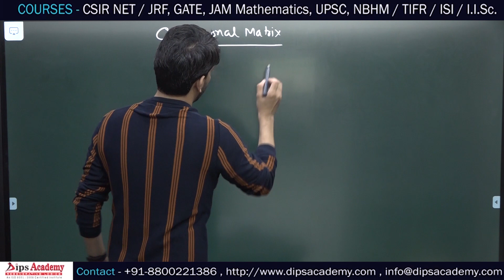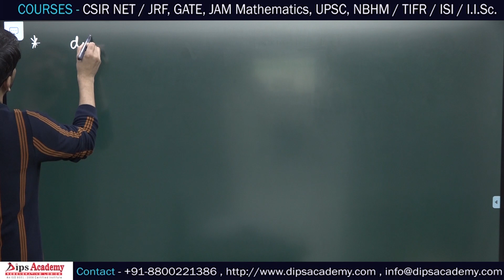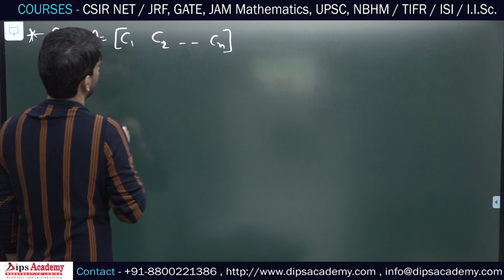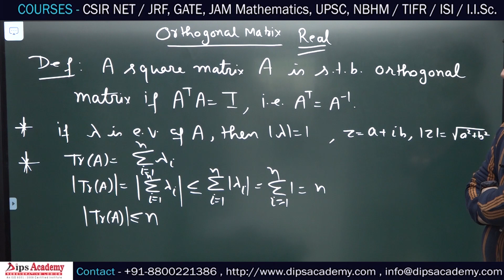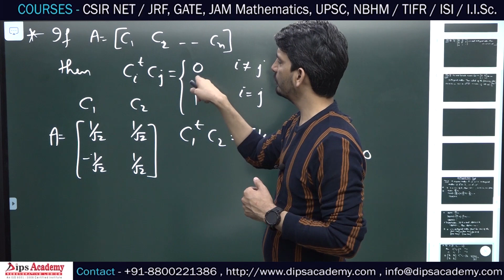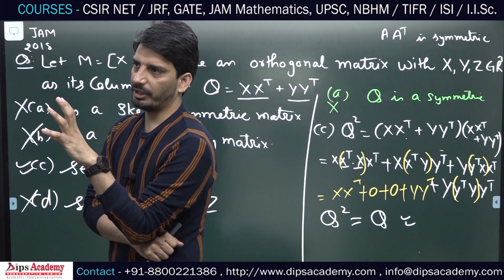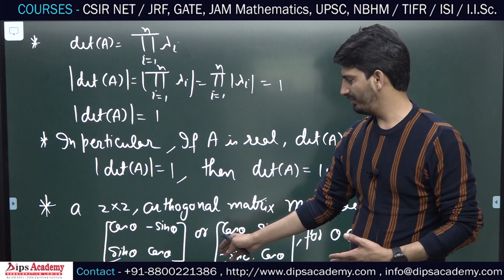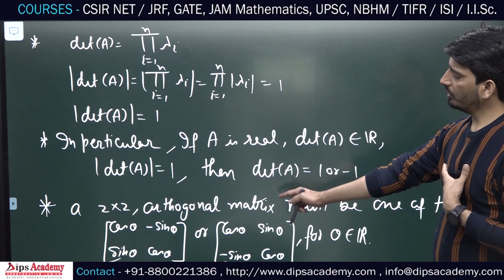IIT JAM Statistic 2018 - Q.14, 2019 - Q.44 & 2020 - Q.34 | Previous Years Question Discussion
In this video Question no. 14 of IIT JAM STATS 2018, Question no. 44 of 2019 and Question no. 34 of 2020 is being discussed.
Fifth video of IIT JAM Statistics previous years question discussion series.